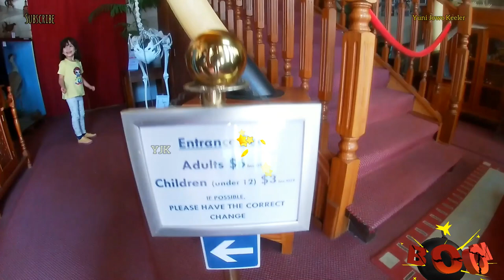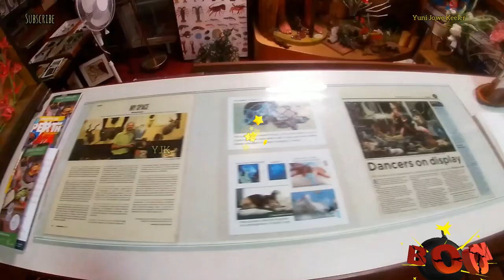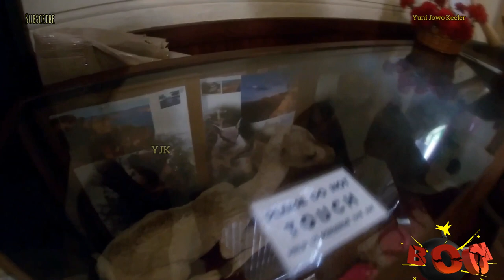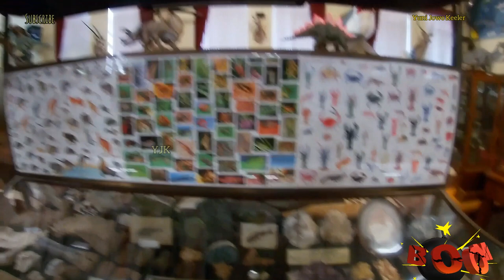Ada Sumatra Tiger | WILDLIFE MUSEUM PART 1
Semua tentang fosil dan kehidupan alam liar yang ada di muka bumi pada jaman Dinosaurus sampai jaman sekarang! Terima kasih banyak atas dukungan kalian semua dimanapun kalian berada. Semoga Tuhan Yang Maha Esa membalas segala kebaikan teman - teman semua dan senantiasa diberikan keberkahan dan selalu dalam lindungan-NYA, amin yaa robbal alamin ...

All about the fossils and wildlife that existed on earth during the Dinosaur era to the present day!